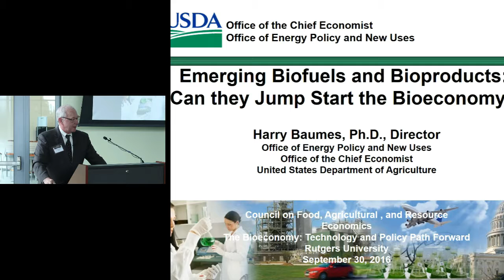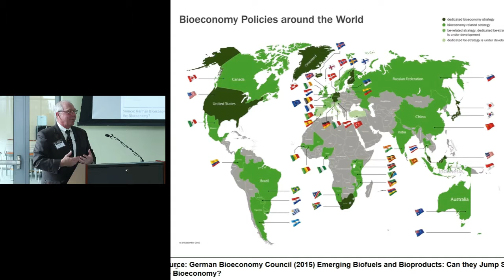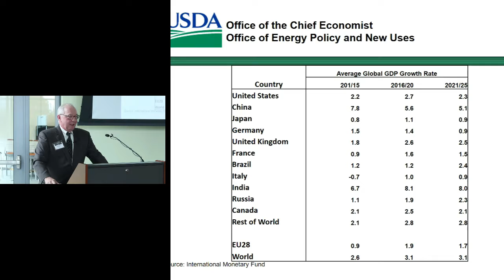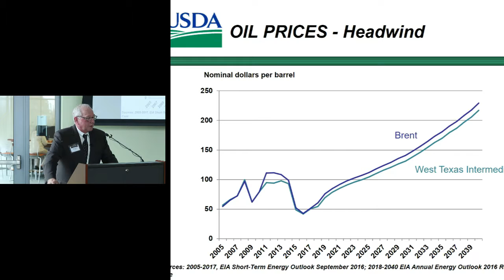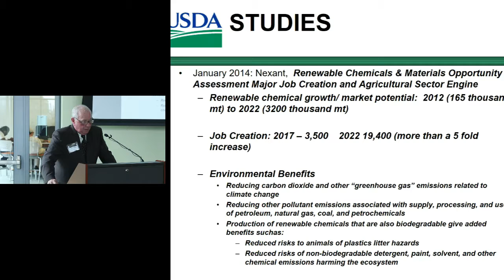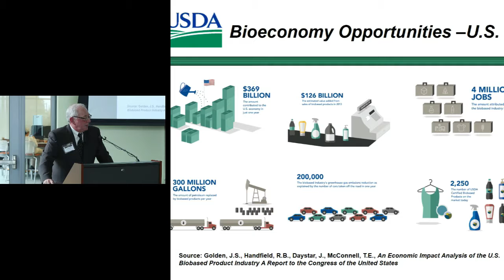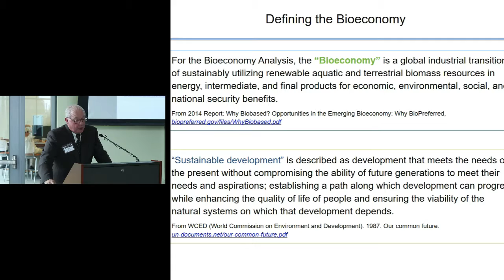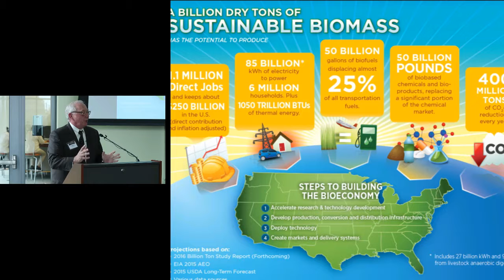Harry Baumes: Emerging Biofuels and Bioproducts: Can they Jump Start the Bioeconomy?